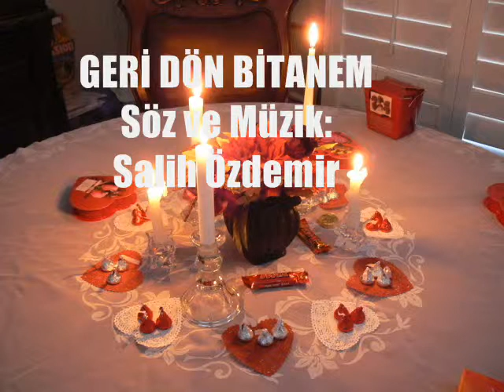Geri Dön Bitanem Salih Özdemir